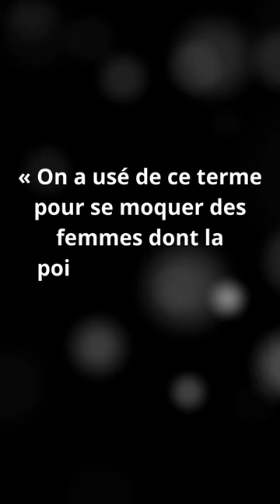PUNAISE !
PUNAISE ! 😮 Pourquoi dit-on "punaise" ? Rien à voir avec une alternative plus soft aux autres insultes. Punaise, ça vient de « punais » qui veut dire « qui pue du nez, de la bouche ». Ouais, je l'avais pas, je vous avoue que je découvre. Et c'est le nom qu'on a donné à l'insecte parce que certaines des espèces dégagent une odeur repoussante lorsqu'ils se sentent en danger. Du coup, comme ils sentent mauvais, bah... on les a appelés les punaises. Ceux qui puent, quoi. Mais... Quelle aubaine, ça a donc été repris comme insulte. Et comme beaucoup d'insultes dans la langue française, ça a été utilisé pour insulter les femmes, mais pour le coup, je ne vois plus trop le rapport parce qu'on lit sur le site de l'Académie française : « On a usé de ce terme pour se moquer des femmes dont la poitrine était jugée peu généreuse. » Faut savoir, on pue du bec ou on n'a pas de boobs ? Choisissez. Bon, par la suite, on l'a aussi utilisé pour les femmes qui refusaient de coucher. Là aussi, le rapport s'est envolé. Mais peu à peu, c'est comme le mot « putain », c'est devenu plus un gros mot de circonstance quand on se cogne ou qu'on n'est pas content plutôt qu'une insulte. Par contre, ça fait relativiser, je ne sais pas si je vais remplacer "putain" par "punaise" avec mes neveux maintenant. Parce qu'au final, c'est un peu la même choseeeee. 😅